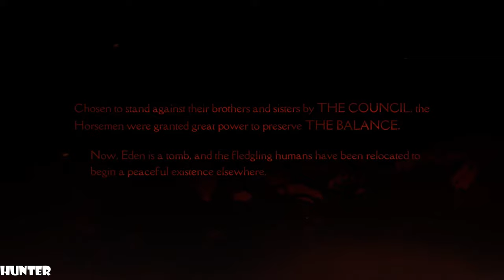DARKSIDERS GENESIS Gameplay MAX OUT LETS PLAY REAL 4K 60FPS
DARKSIDERS: GENESIS gives players their first look at the world of DARKSIDERS before the events of the original game. Furthermore, it introduces the fourth and last horseman STRIFE, as well as Co-op gameplay for the first time in the history of the franchise.
PC SPECS:
- cpu: INTEL i9 9900K 4.86ghz
- mainboard: ASUS ROG STRIX Z390-F GAMING
- vga: ASUS RTX 2080 Ti Strix OC 11GB
- ram: KINGSTON PREDATOR DDR4 32GB 3466 MHZ CL15
- ssd: SAMSUNG 970 Evo 1TB M.2 SATA 3400/1500
-hdd : WDD RED 6tb x3
- psu: EVGA 1300WATT
- cpu cooler: CORSAIR H100I V2 HYDRO SERIES
-case: Phanteks Enthoo Evolv atx + RGB LED